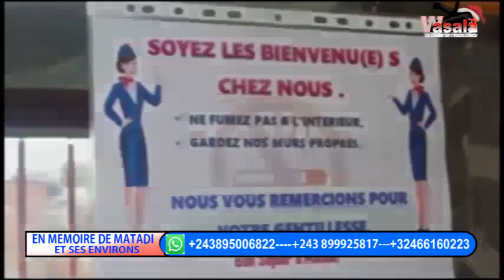EN MÉMOIRE DE GÉNÉRAL DEFAO AVEC SHEKATA TO LANDA